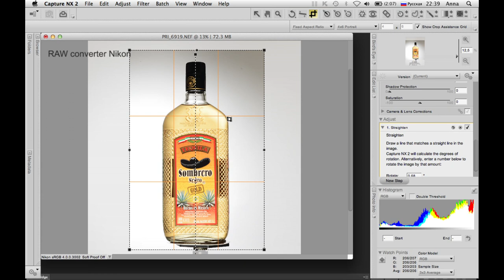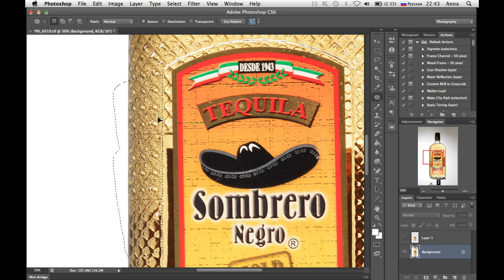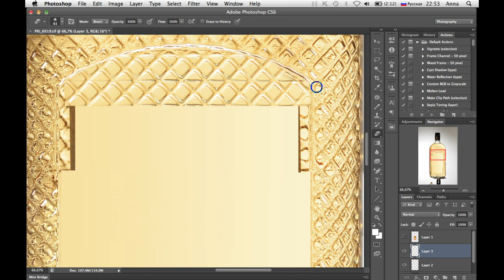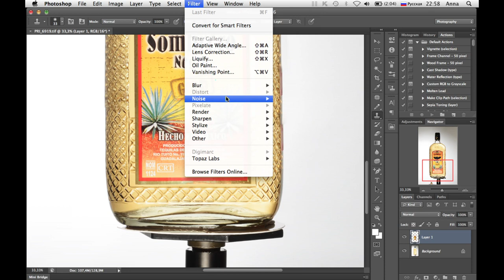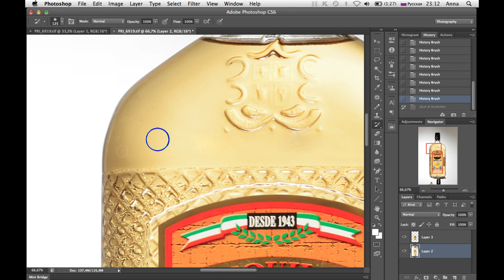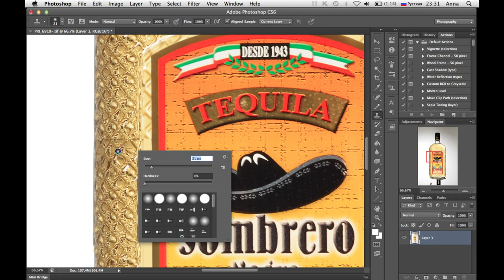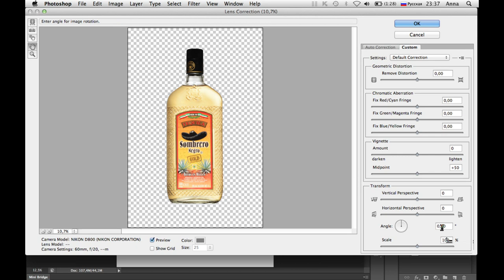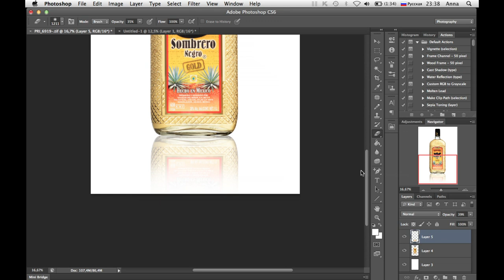Tequila bottle post production part 2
In this tutorial I will show you how to finish the picture in Photoshop.

Here is a list of defects:

- defects on the label

- defects on the glass bottle

- crooked glued front label

- the label on the back of the bottle, which the customer asked not to withdraw

- technical lettering on glass